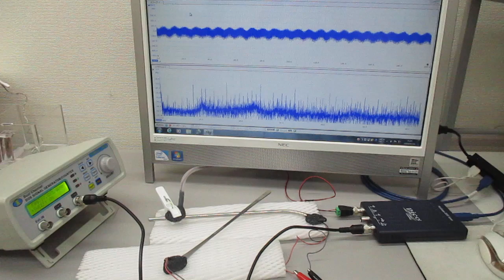オーダーメード対応超音波発振制御プローブの製造技術（特性テスト）